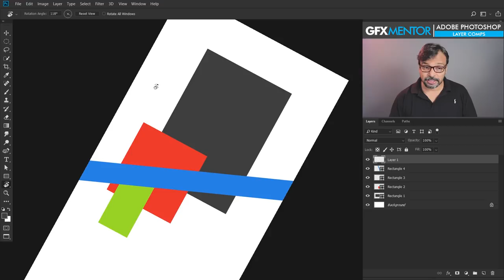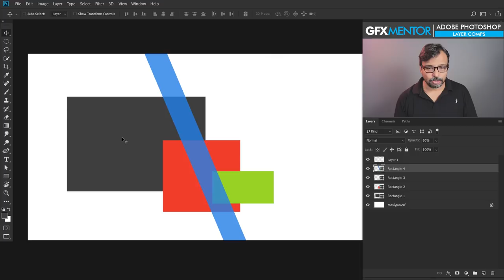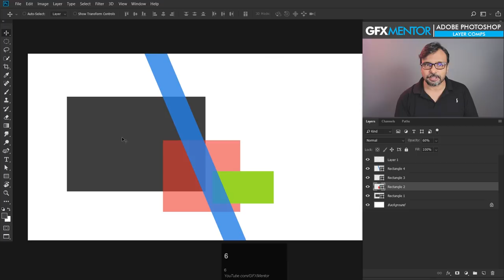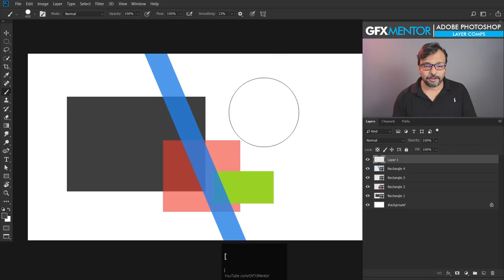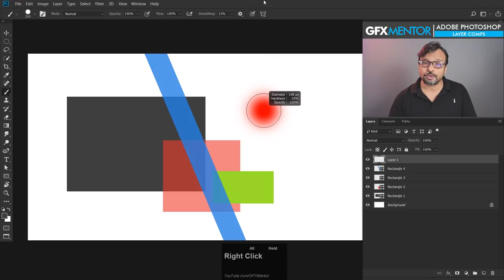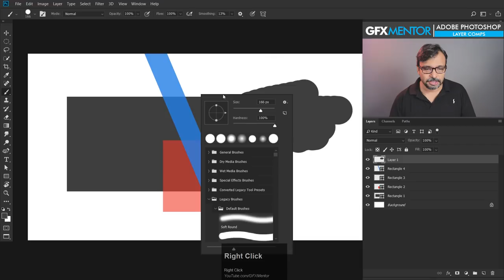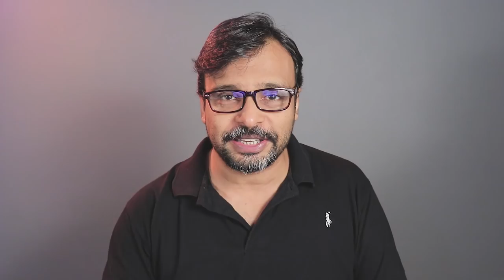6 Useful Shortcuts for Adobe Photoshop - Urdu / Hindi [Eng Sub]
Hey Everyone, Here's a quick and short video of very useful Shortcuts for Adobe Photoshop which you can use to speed up your work.